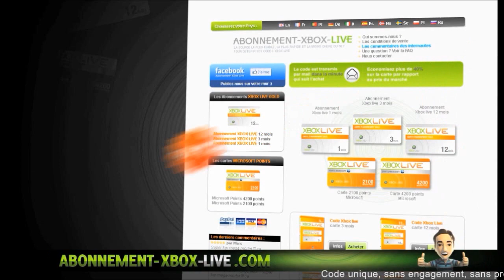[Astuce] (EXCLU) Faire une Tornade avec des Citernes sur GTA Online ! Epic !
°• -..•°¯°•..•°¯°•..•° ☞ Partenaires ☜ -..•°¯°•..•°¯°•..•°